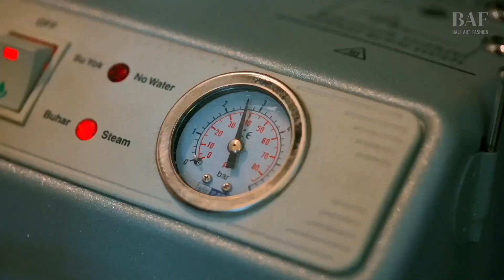ART FASHION SHOW / 2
Febraury, 2024
PARQ